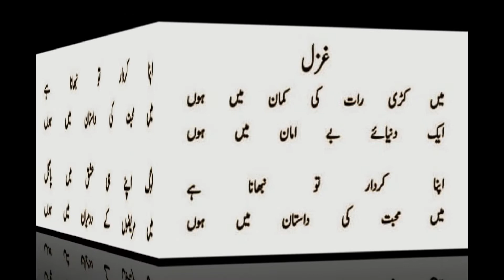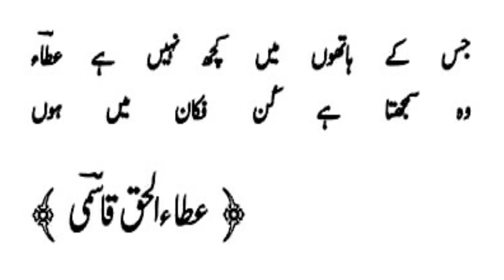Atta Ul Haq Qasmi || Urdu Poetry TikTok status..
UrduSajidKhanKaySath, we bring videos in Urduzaban. Through this channel, you will get more and more informative videos about Urdu in Urduzuban, Like Nazm Ki Tashreeh, Urdu Afsana, short stories in Urdu, Afsanvi Adab, Urdu Grammar, Urdu Alfaz Ka Talaffuz etc, Please subscribe to this channel and do like, comment and share videos. Thanks and stay Blessed..